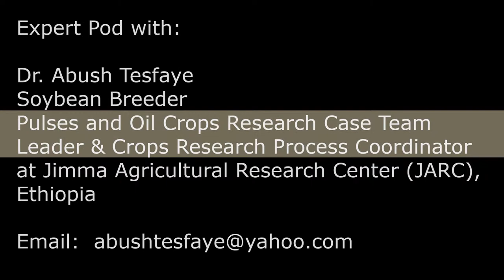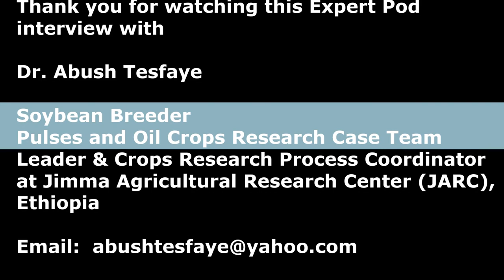USAID Soybean Innovation Lab Expert Pod interview with Dr. Abush Tesfaye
What is the state of soybean breeding research in Ethiopia?

Dr. Abush Tesfaye, Soybean Breeder, Team Leader & Crops Research Process Coordinator at Jimma Agricultural Research Center (JARC) - Ethiopia, answers this question. He also emphasizes some of the most promising soybean lines in Ethiopia and provides some advice to other soybean breeders in Africa.